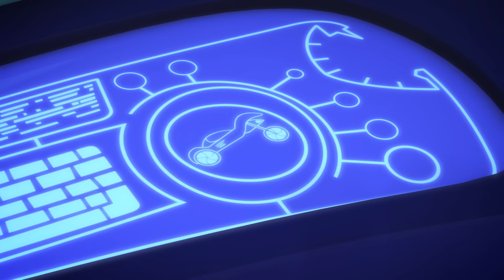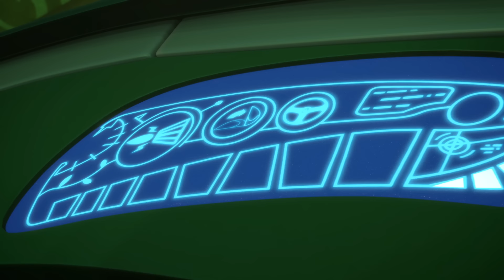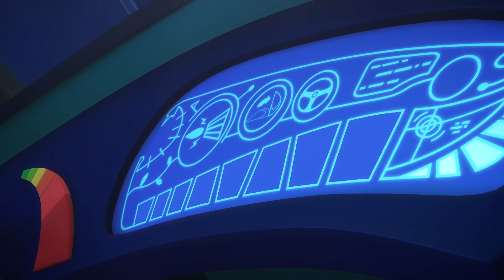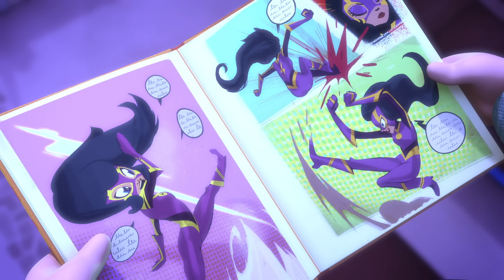PJ Masks Super Pigiamini | Geco Fluttuante | Cartoni Animati